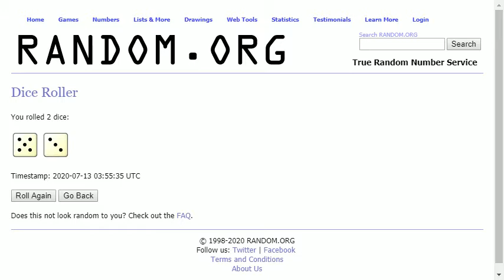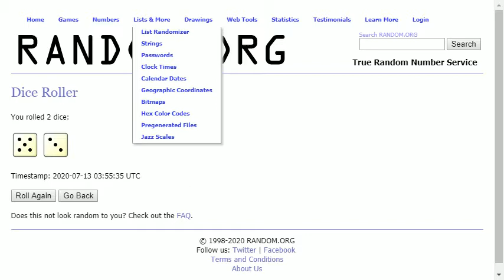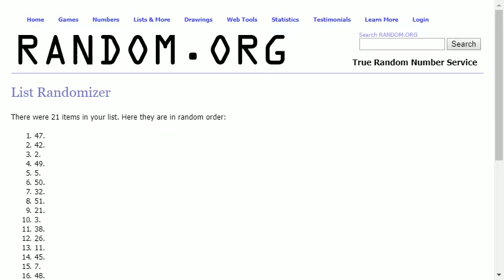19-20 TNT'S OWN AJ'S JERSEY BREAKS 3 JERSEYS PER BREAK # 033